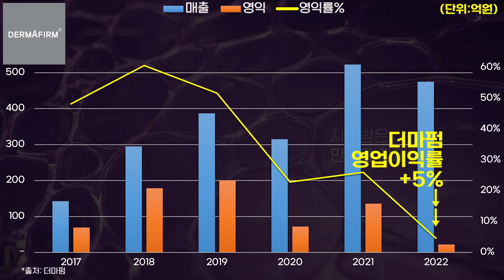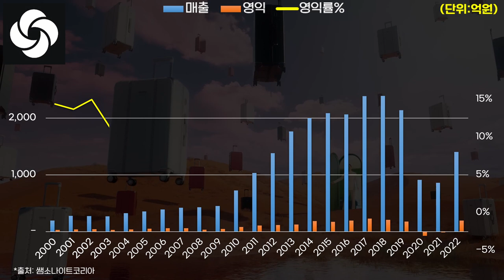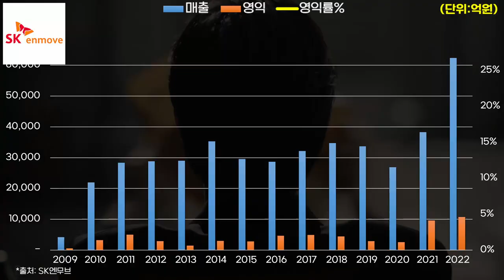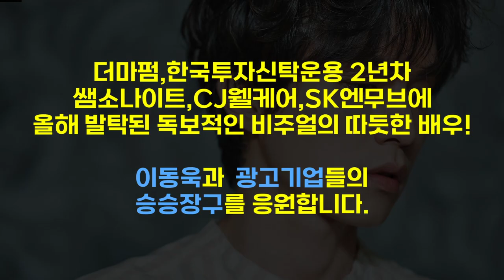0765 🧑이동욱 Lee Dongwook 기업별 광고효과(2023년) ft.SK엔무브,쌤소나이트,한국투자신탁운용,CJ웰케어(바이오코어),더마펌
*출처: DART, Socialblade, 각사 외 종합
*단위: 억원 또는 조회수
*대상기업: 2023년 이동욱을 광고모델로 발탁한 기업 (일부 기업은 제외 되었을 수 있습니다.)